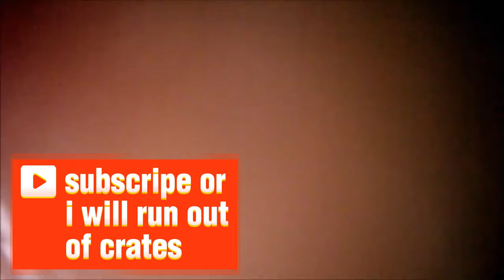DID YOU OPEN YOUR APRIL 1ST CRATE?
i sure did guys i sure did